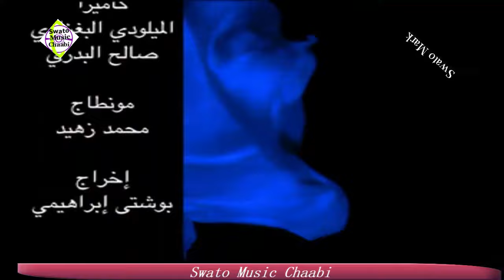قولو لمــــــــــــيمتي علاش ديما باكية الفنان نجيب